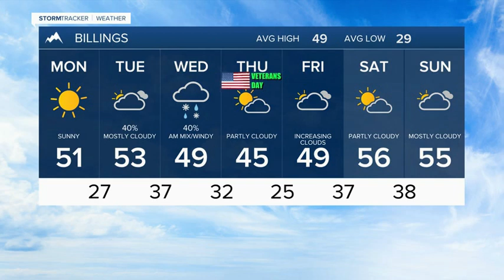Monday morning weathercast 11-8-21